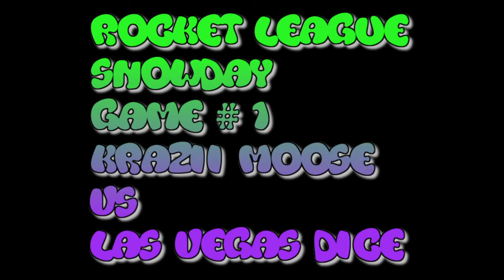Rocket League Snowday KraZii MooSe vs Las Vegas Dice Game # 1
Rocket League Snowday KraZii MooSe vs Las Vegas Dice Game # 1. Road to my first 1000 Subscribes. Thanks!